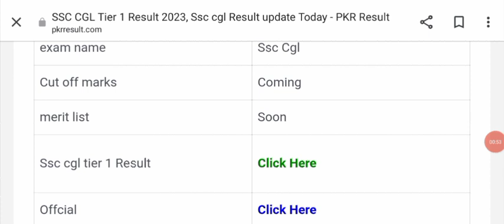SSC CGL Result 2022 Kab Aayega | SSC CGL Tier 1 Result Expected Date